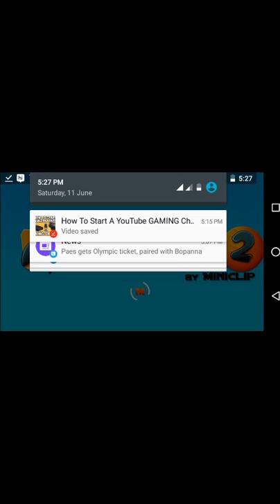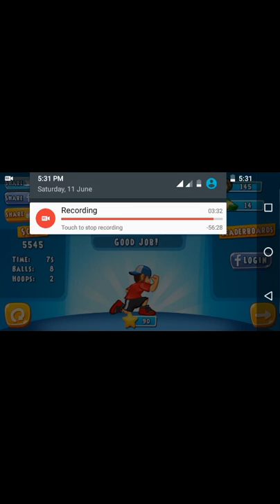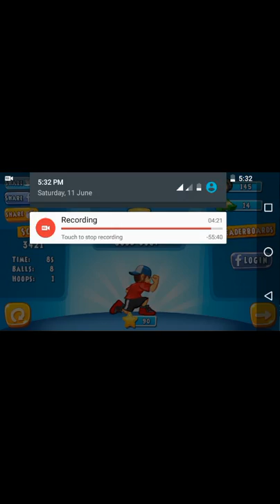Dude prefect game lvl 1 to 5 ep.1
Hi my name is bikram tripathi and this is my channel.